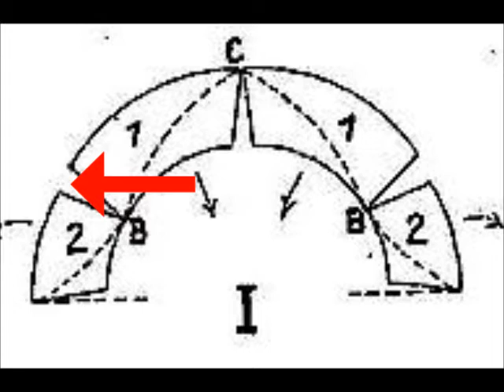69 MÉO PENCHÉ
Après 17 mois de convalescence, je reprenais le travail.  Étais-ce dû à une inactivité prolongée, quoi qu’il en soit, un kyste à mon poignet droit devait à nouveau m’obliger à cessé le travail. J’étais toujours AU CARREFOUR DE MA VIE, dans un rond-point sans issues…  Quoi que je fasse, quoi que j’évite de faire pour éviter d’avoir recours à la médecine, je finissais quand-même toujours par me retrouver dans un hôpital.  Y avait’il un message à comprendre…?